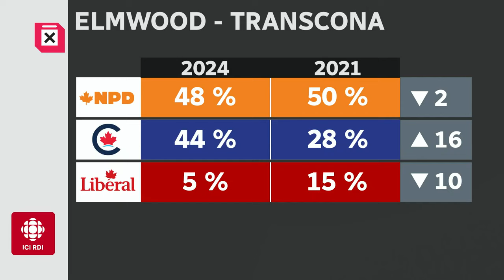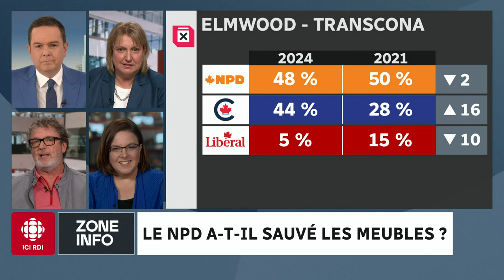Élections partielles : le NPD conserve Elmwood-Transcona | Zone Info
Le chef du Nouveau Parti démocratique (NPD), Jagmeet Singh, a-t-il sauvé les meubles en remportant l'élection partielle dans la circonscription fédérale Elmwood-Transcona, au Manitoba? Et que penser de l'altercation entre le chef néo-démocrate avec des manifestants?

Martine Hébert, Jacques Létourneau et Émilie Foster en débattent à Zone Info.